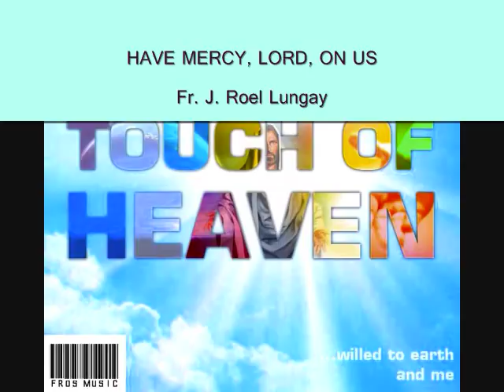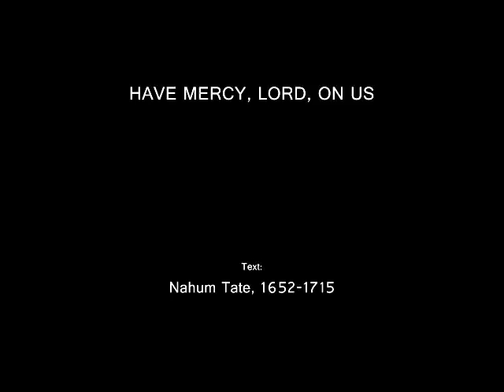Fr. J. Roel Lungay • Have Mercy, Lord, On Us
HAVE MERCY, LORD, ON US

Meter: SMD with Refrain & Alleluia
Text: Psalm 51; Nahum Tate, 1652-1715, and
Nicholas Brady, 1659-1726. Public Domain
Orchestrated by Romeo Mascariñas
Cocer Art by Glenn Angcla

1
For you are ever kind;
Though we have sinned before you,
Your mercy let us find.

2
Lord, wash away our guilt,
And cleanse us from our sin;
For we confess our doings,
How great our guilt has been.

Refrain:
We come to you, O Christ
Who searches for the lost
True love you give all

3
The joy your grace can give,
Let us again obtain,
And may your Holy Spirit
Sustain our life within.

(Refrain)

Text: Psalm 51; Nahum Tate, 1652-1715, and Nicholas Brady, 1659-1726 (Adapted)

WORSHIP # 753